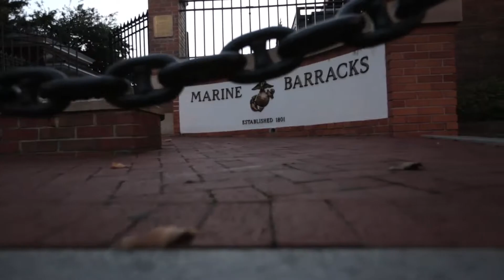"Did You Know" Pt. 2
This episode on our "Did You Know" series we highlight the “Field Jackets,” which are now exclusively worn at the Barracks. Check out what the Marine Barracks Washington Drill Master Gunnery Sgt. Aaron Calderon has to say about the field jackets and why we still wear these Vietnam-era jackets today.